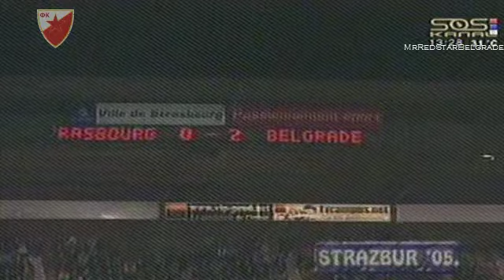Strazbur - Crvena zvezda 2:2